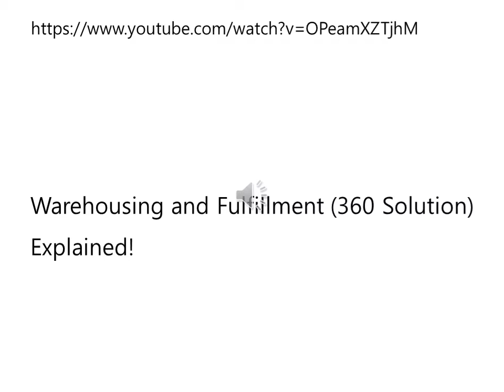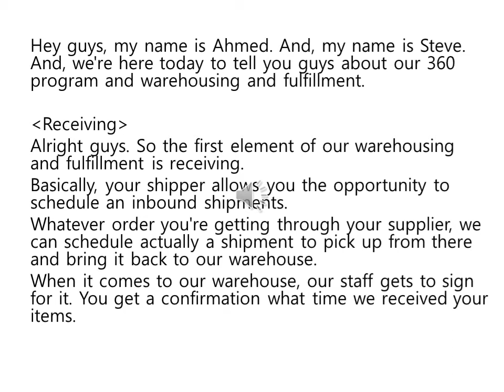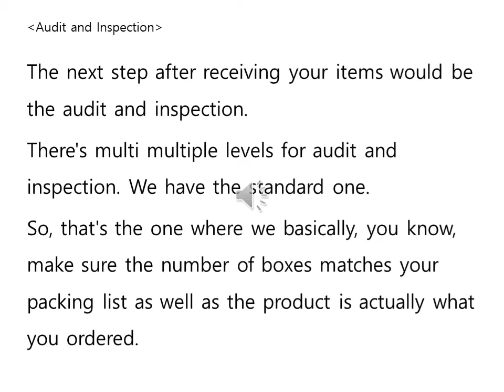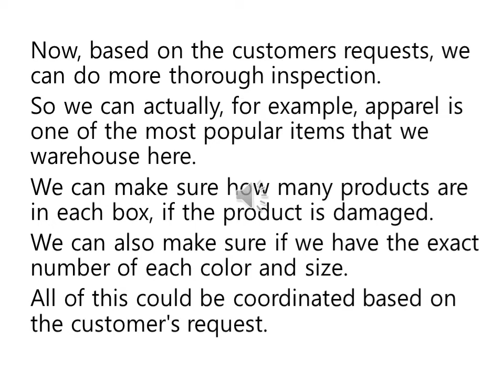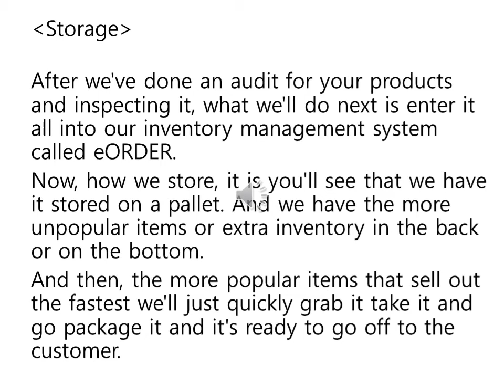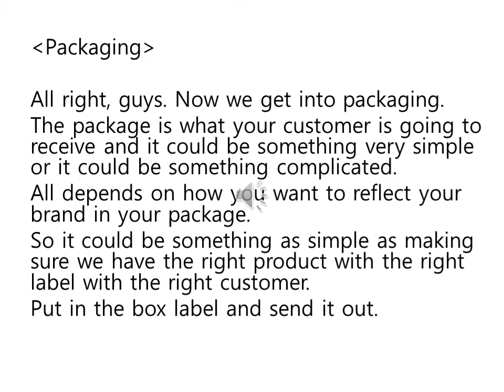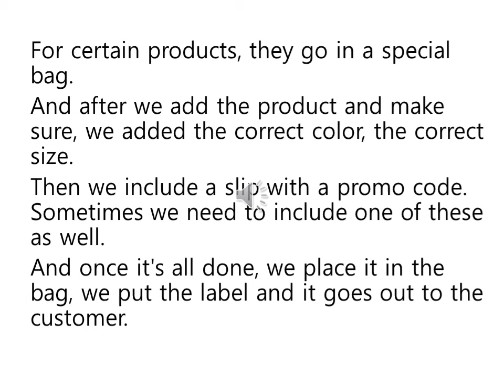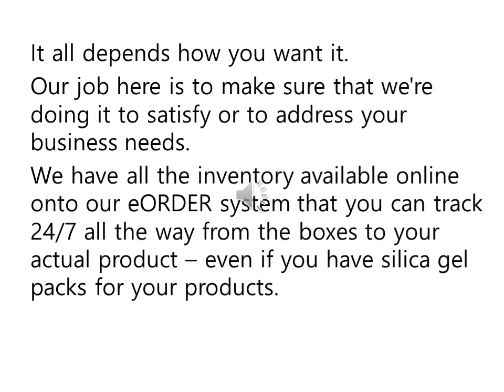물류영어회화 13강 2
Process in a warehouse